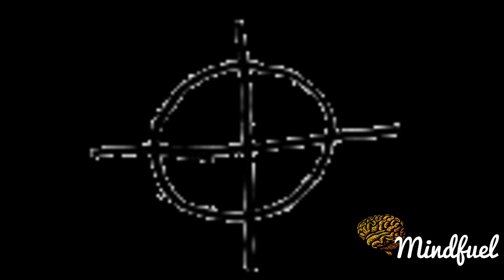The Zodiac Killer (film) | Serial Killer Documentary